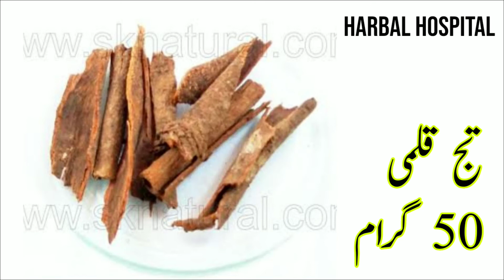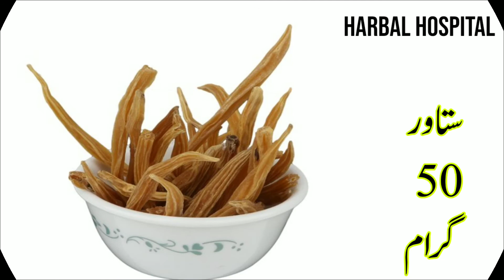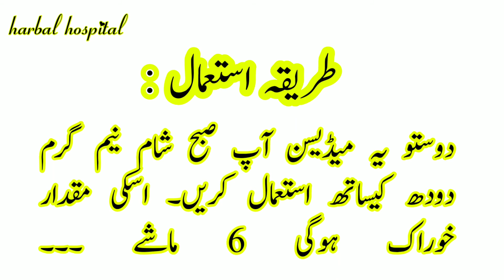safoof mughaliz // safoof e mughaliz ke fayde urdu hindi // سفوف مغلظ جادو اثر // @harbal hospital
@harbal hospital
السلام علیکم دوستو اس ویڈیو میں ہم بات کریں گے سفوف مغلظ جادواثر کے بارے میں اس کا کیا نسخہ ہے اس کے کیا کیا فوائد ہیں مکمل تفصیل کے ساتھ اس ویڈیو میں بات کی گئی ہے ویڈیو کو لاسٹ تک دیکھیں دوستوں کے ساتھ شیئر کریں چینل پر نیو ہے تو چینل کو سبسکرائب کریں شکریہ ۔۔۔۔